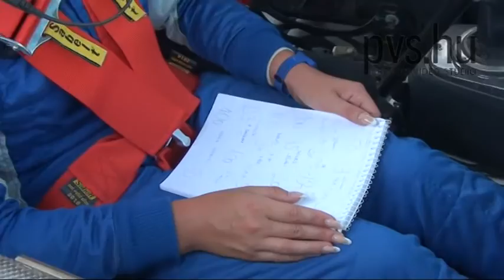Elek István - Földi Nikolett - Mitsubishi Lancer Evo IX - Veszprém 2013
20. Veszprém Rallye
Veszprém ORB